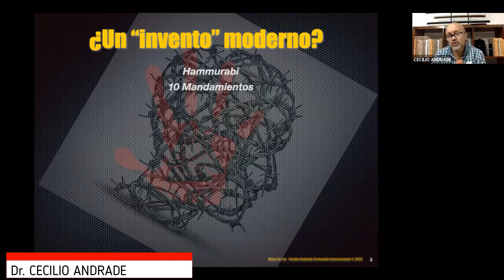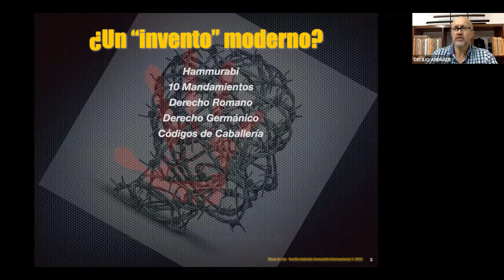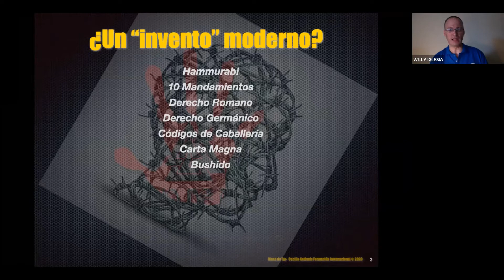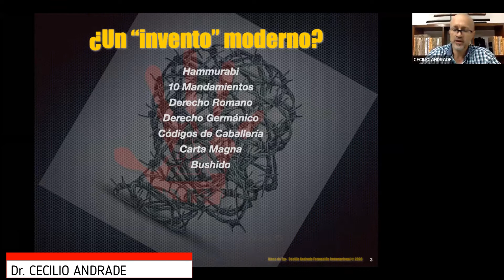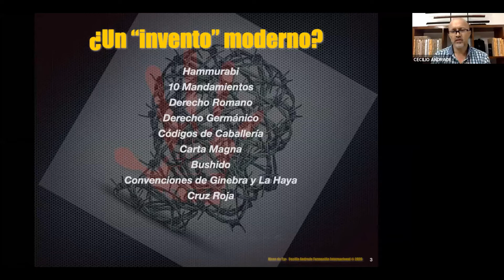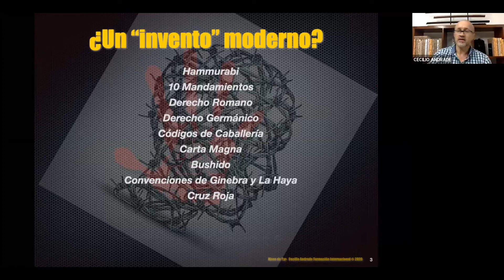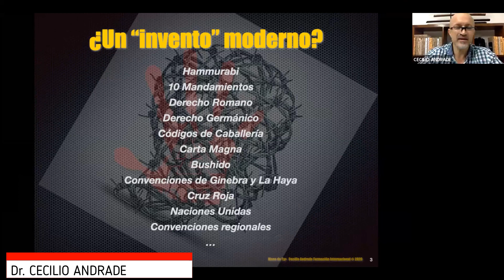Códigos y marcos del uso de la fuerza: ¿Un invento moderno?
Segundo extracto de la clase “Derechos Humanos Vs. Uso De La Fuerza” abordando el marco internacional del uso progresivo/racional de la fuerza dictado por el Dr. Cecilio Andrade durante el IV Seminario Virtual A.F.I.T.A. dedicado a las disciplinas, prácticas y actualización del TIRO POLICIAL.

SUMATE a nuestras capacitaciones constantes